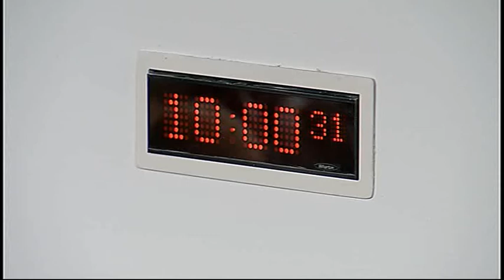Finance Committee - Scottish Parliament: 28th October 2015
1. Decision on taking business in private: The Committee will decide whether to take items 4, 5, 6 and 7 in private.

2. Scottish Fiscal Commission Bill: The Committee will take evidence on the Bill at Stage 1 from—
Sean Neil, Acting Deputy Director of Finance, Alison Cumming, Head of Tax Policy, and John St Clair, Senior Principal Legal Officer, Scottish Government.

3. Pre-Budget scrutiny of Scottish Rate of Income Tax: The Committee will take evidence from—
Edward Troup, Second Permanent Secretary, and Sarah Walker, Deputy Director and Head of Devolution Team, HM Revenue and Customs.

4. Land Reform (Scotland) Bill: The Committee will consider a draft report on the Financial Memorandum to the Rural Affairs, Climate Change and Environment Committee.

5. Alcohol (Licensing, Public Health and Criminal Justice) (Scotland) Bill: The Committee will consider a draft report on the Financial Memorandum to the Health and Sport Committee.

6. Scottish Fiscal Framework: The Committee will consider its response to correspondence from the Deputy First Minister.

7. Proposed Contingent Liability: The Committee will consider its approach to a proposed contingent liability.